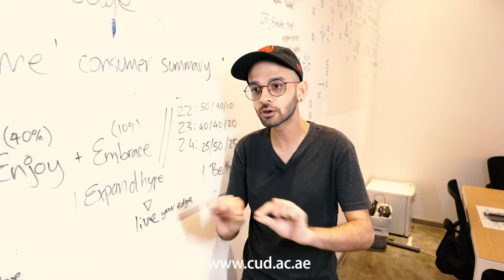Alumni Success Story - Omar Zain (OZ), Senior Creative Strategist at VMLY&R COMMERCE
A degree from Canadian University Dubai can take you anywhere! Hear from  Omar Zain (OZ), Senior Creative Strategist at VMLY&R COMMERCE about her experience with the Bachelor of Arts in Communication - Advertisement.